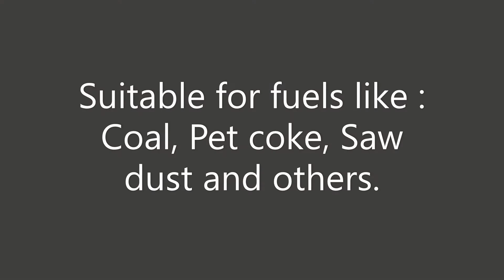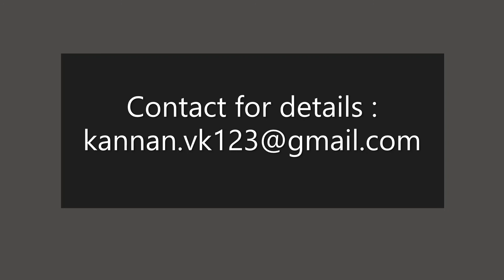Brick Kiln Jyoti Solid Fuel Burner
Solid fuel burners - most ideal for all brick kilns which use solid fuels like coal, pet coak, palm kernel shell, coconut shell, saw dust etc.,

Fuel crushing and distribution unit -ensuring perfecting firing.
comes with 2.2 Kw motor.